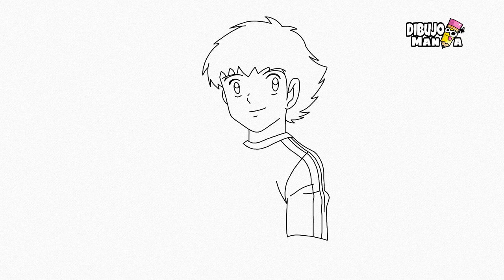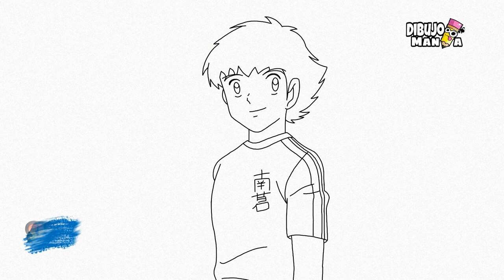HOW TO DRAW TSUBASA OZORA FROM CAPTAIN TSUBASA | STEP BY STEP | como dibujar a ozora tsubasa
Hello drawmaniacs! In this video I will draw tsubasa ozora from captain tsubasa